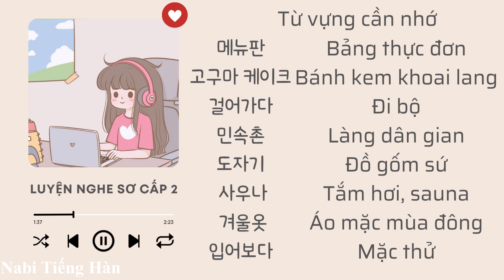🎧 Luyện Nghe Tiếng Hàn Thụ Động [Sơ cấp 2]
- Luyện Kĩ Năng Nghe Tiếng Hàn (Dành Cho Người Mới Bắt Đầu)
- Combo Luyện Kĩ Năng Nghe Tiếng Hàn Dành Cho Người Mới Bắt Đầu + Dành Cho Trình Độ Trung Cấp (Kèm CD)
- Kỹ Năng Đàm Thoại Nghe & Nói Tiếng Hàn (Quyển 1) (Kèm CD)
- Luyện Nghe - Nói Tiếng Hàn Trung Cấp _ Đại Học Sunmoon Hàn Quốc (Học kèm App MCBooks)
- Trọn bộ 3 cuốn ngữ pháp tiếng hàn thông dụng (có file nghe)
- Tiếng Hàn cơ bản cùng Cheri Hyeri (Tái bản) bổ sung tiếng Việt từ vựng mới
- Giáo trình tiếng Hàn tổng hợp từ quyển 3,4,5,6 là bản màu (phiên bản mới màu xanh dương)
- Combo Sách Tiếng hàn tổng hợp dành cho người Việt Nam - Sơ cấp 1 (Phiên bản 1 màu)
- Yêu Những Điều Không Hoàn Hảo (sách cực hay của thầy Haemin, các bạn có thể tìm sách gốc tiếng Hàn để đọc thêm)
- Combo 2 Cuốn (sẽ rẻ hơn mua lẻ): Yêu Những Điều Không Hoàn Hảo + Bước Chậm Lại Giữa Thế Gian Vội Vã (Tái Bản) - sách của thầy Haemin
CÁC KHÓA HỌC TIẾNG HÀN CÓ THỂ THAM KHẢO
Học cách phát âm tiếng Hàn cùng giáo viên bản ngữ
Chinh phục tiếng Hàn trung cấp 2: Tiếng Hàn chuyên nghiệp
Tiếng Hàn sơ cấp 1: Nền tảng từ vựng, ngữ pháp, hội thoại
Tiếng Hàn sơ cấp 2: Trọn bộ từ vựng, ngữ pháp, hội thoại
Tiếng Hàn trung cấp 1: Thực hành từ vựng, ngữ pháp, hội thoại
Tiếng Hàn trung cấp 2: Từ vựng, ngữ pháp, hội thoại nâng cao
Khóa học tiếng Hàn sơ cấp cho người mới bắt đầu